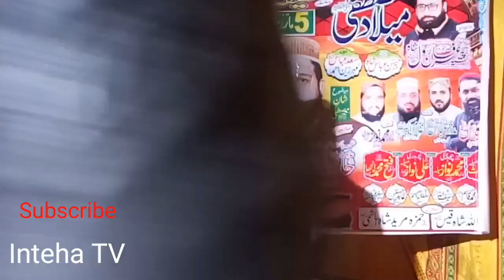Vich udikan dy baithen han main Sohnia Shah Sawara kadi Aa ja vehry mery ||new 2019 Be Inteha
Mehfil Milad e Mustafa ﷺ
Inteha product,
My Youtube channel Inteha TV
for Islamic Videos, Qawalies and letrature.